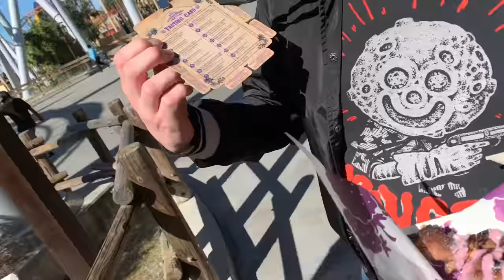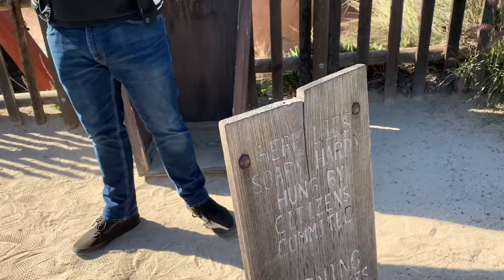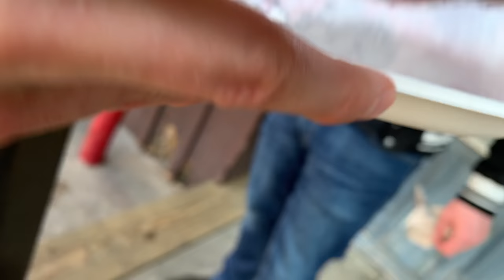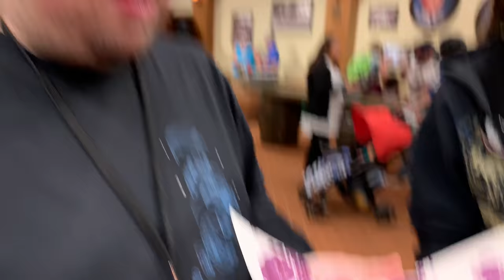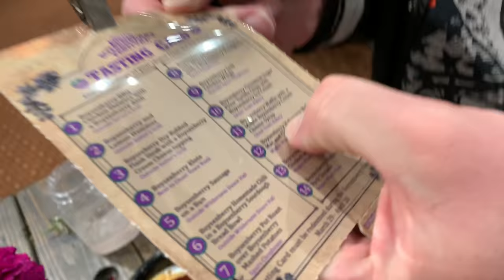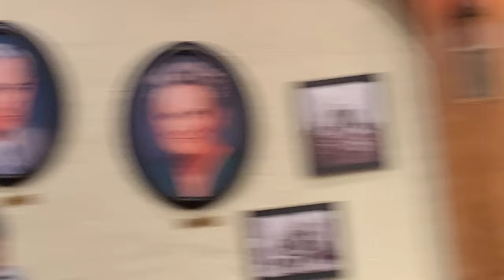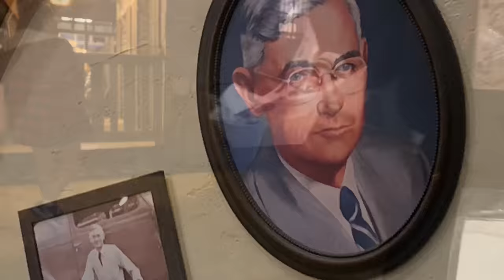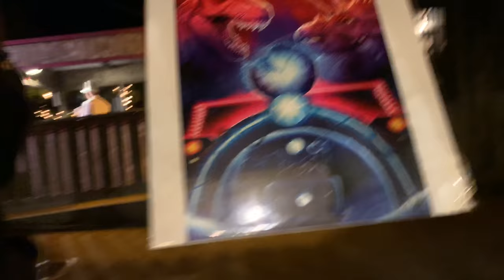Boysenberry Fest 2019 - Death & Rebirth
Every mistake, we made again. The unlearned children of this video establishment went to Knott’s Boysenberry Festival 2019 and tried it all... including... at last... the Fun Bun.